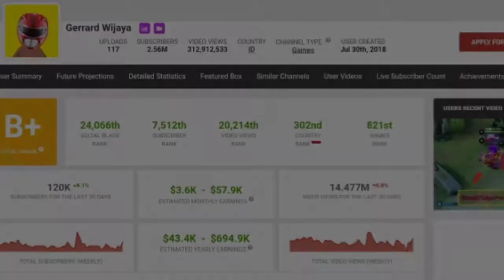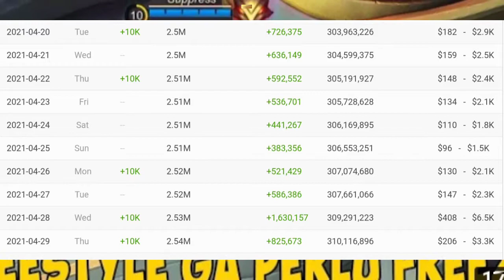💲GAJI YOUTUBER GERRARD WIJAYA TERBARU||CONTENT GAMING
gerrard wijaya memulai peryoutupan pada tanggal 30 juli 2018,,

dimana gerrard wijaya sudah upload 117 vidio,,

begitu juga penghasilan gerrard wijaya yaitu $3,6k-$57,9k,,

atau setara dengan 50,400,000rupiah-810,600,000rupiah,,